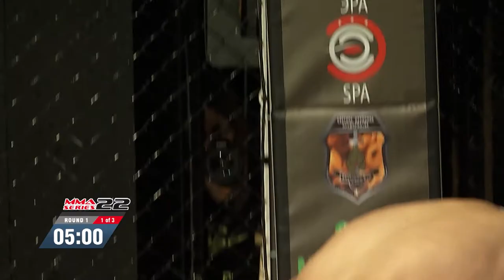MMA Series-22: FCP | Artem Podolyako (Russia) - Odil Khaidarov (Russia)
MMA Series-22: FCP (December 12, 2020).

Commentator: Ian 'M16' Butlin / Комментатор: Ян 'М16' Батлин.